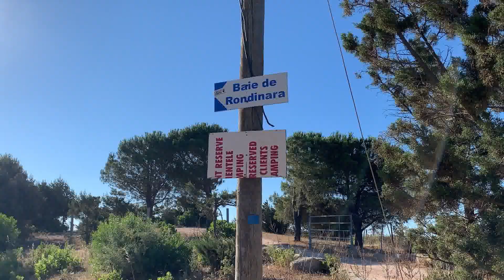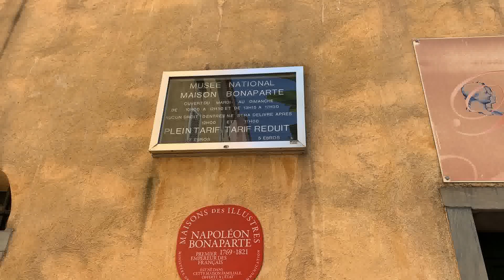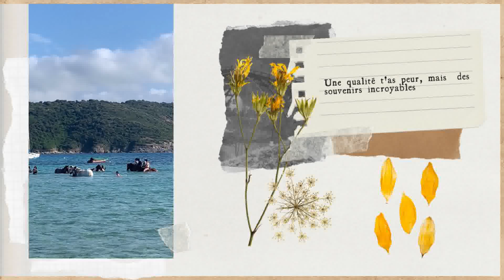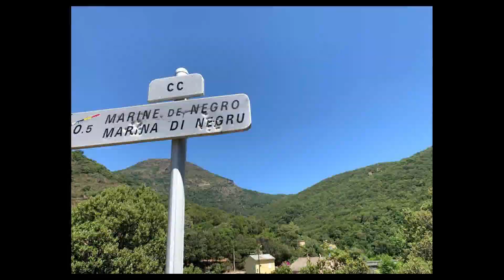Vlog Road trip en Corse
- Prénom : capucine
- Age : 22ans
- Etudes : M2 Management & Business Development

capucine_maroquesne

♡ I N F O  Y O U T U B E ♡
- Film avec : iPhone XR
- Montage : VidéoPad

✨N'oublie pas d'augmenter la qualité de l'image pour que ça soit plus agréable ;)